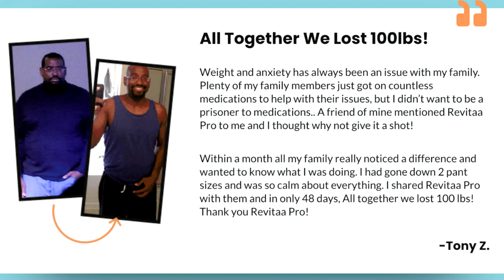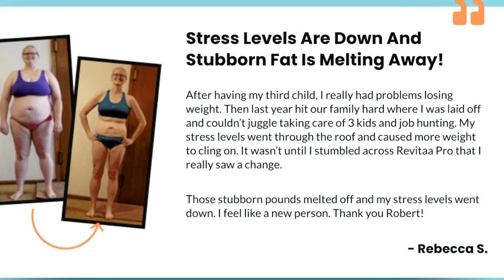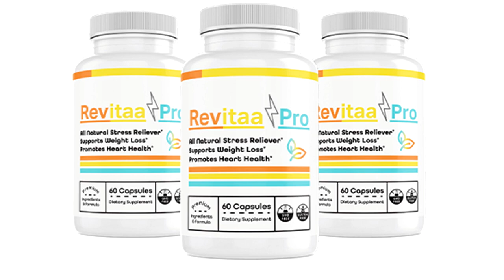Revitaa Pro Review Revitaa Pro Really Works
✅ Revitaa Pro What Is It?
Revitaa pro is an all natural dietary supplement which is designed to help people lose weight and relieve stress. Nowadays, due to pandemic, there are issues like earning money and health crisis. People get into a lot of tension and their cortisol levels go up. Research has shown that the high level of cortisol in a human body can trigger the weight gain process. This is very critical for those who stay under a lot of stress and have an unhealthy daily routine.
✅ Revitaa Pro Review:
In this Revitaa Pro Reviews video, I would like to tell you about a new scientifically proven supplement called Revitaa pro which is helping people in losing weight all over the globe. I will tell you about the manufacturers of revitaa pro, what are the main ingredients in this formula , its pros and cons and even I will talk about the side effects.
✅ Revitaa Pro Works?
Yes, Revitaa pro really works, many people get results in the first few weeks of use, but for that it is necessary to do the treatment correctly. Revitaa pro controls daily stress and cortisol levels, burning fat and speeding up your overall metabolism. Revitaa pro has many positive reviews.
✅Is Revitaa Pro a safe product? Are there any side effects?
Revitaa Pro has been taken by thousands of individuals of all ages from all over the world and has had ZERO reported side effects. Revitaa Pro is 100% all natural with no GMOs, no additives whatsoever (unlike other supplements), and gluten free!
✅ Revitaa Pro Is Good?
Beware! Revitaa Pro is very good and it works, but you need to take it properly and also use the original product.
✅Revitaa Pro Worth It? Revitaa Pro Is Reliable?
Yes, Revitaa Pro is worth it!
Revitaa Pro has a 60-day warranty, the manufacturer believes so much in the formula that it offered a 60-day money-back guarantee if the product does not work for you.
✅Revitaa Pro Where To Buy? Revitaa Pro Scam?
You will only find Revitaa Pro on the official website, and to help you I will leave the site just above for you to access.